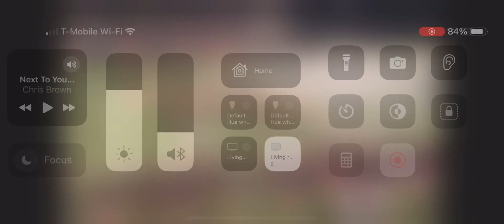January 2, 2024